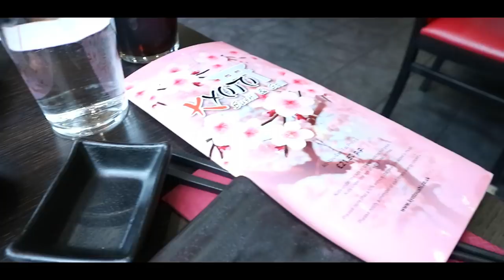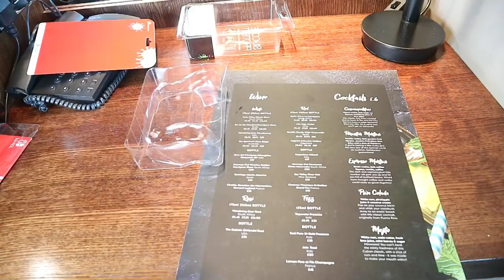NINTENDO SWITCH TRAVEL TEST - FAIL!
And about other info, I will send yuo some for your reference, see below:

-compatible with Switch charging adapter.
-Smaller size for playing and charging while on car, subway, walking, travelling, maintain enough back space for fingers .
- 10000mah real volume, about 8 hour endurance time have you a very nice and wonderful tackling experience.
-5V3A output, also can charge Mobile and Tablet.

ZEN MARKET INFO:

Don't forget to check out zen market where you can find lots exclusive sony, microsoft, nintendo related items, along with cool tech, gadgets and everything esle!:)